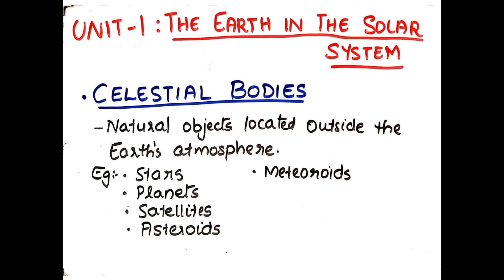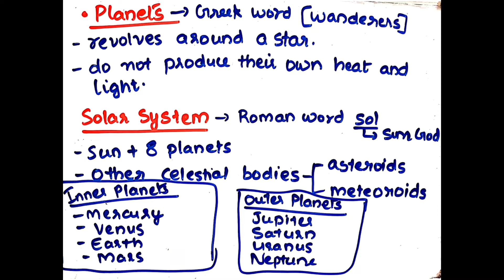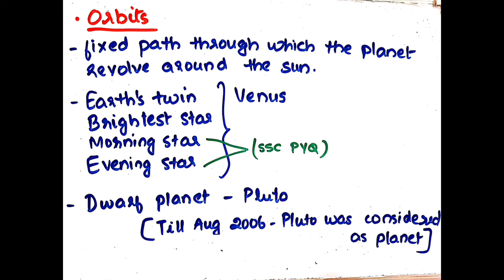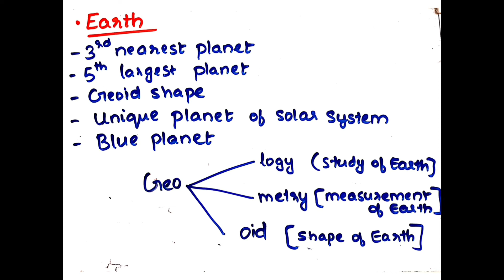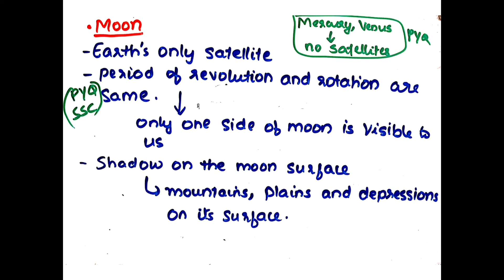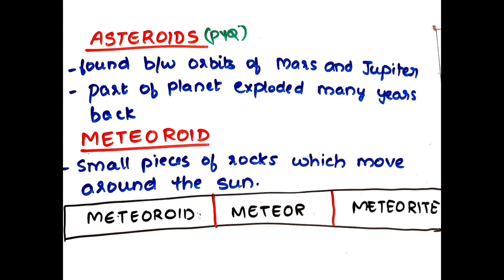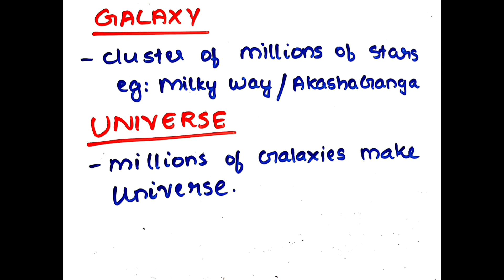NCERT GEOGRAPHY || CLASS VI || UNIT 1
Hei.
Searching for summary of the first chapter in the NCERT geography class VI textbook?
Then here it is.

Contents:
1. Celestial bodies
2. Stars
    * Constellation
    * Polestar
3. Planets
4. Solar system
    * The Sun
    * Inner Planets
    * Outer Planets
    * Asteroid Belt
    * Dwarf Planet -conditions
5. The Earth
6.The  Moon
7.Asteroids
8. Meteoroids
9. Galaxy
10. Universe